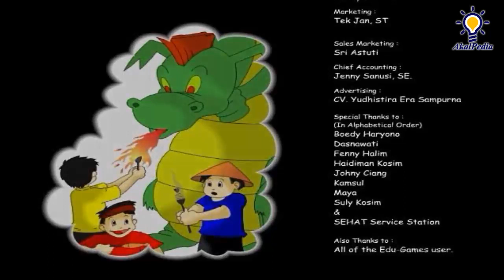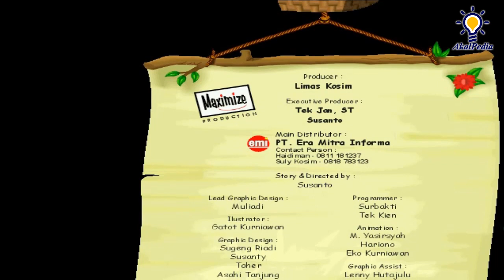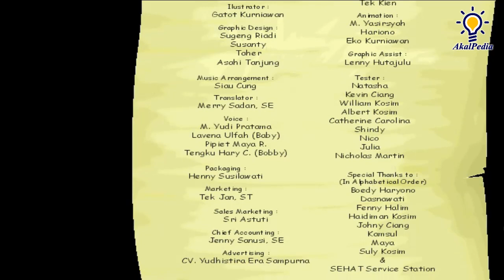PART 10 (END) GamePlay - "Pertarungan Melawan Naga" - Bobby Bola Terdampar di Pulau Boboa | Game Kid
Bobby Bola Terdampar di Pulau Boboa - "Latihan Menembak & Melawan Naga"

Bergabunglah bersama Bobby Bola dan teman-temannya, Kobo Beruang dan Kiki Kelinci, bertamasya dengan balon udara yang berakhir dengan petualangan yang seru, terdampar di pulau Boboa.

Mereka bertemu dengan Hanoa, satu-satunya manusia yang belum di tangkap oleh Naga yang selama ini telah menculik teman-teman Hanoa. Hanoa berusaha keras untuk melawan si Naga, ia membuat benteng pertahanan, senjata perangkap, dsb. Tetapi ketika bertemu dengan Bobby Bola dan teman-temannya, Hanoa merasa mendapat waktu tambahan karena jika si Naga datang lagi, maka ia berencana akan mengorbankan Bobby dan kawan-kawannya.

Bobby berusaha membujuk agar mereka tidak dikorbankan, negoisasi disetujui tetapi Bobby harus membantu Hanoauntuk membuat perangkap untuk menaklukkan si Naga jahat, sedangkan Kiki dan Kobo tetap berada dalam kurungan sebagai jaminan. Bila berhasil, Kiki dan Kobo tidak akan menjadi santapan Naga.

Banyak hal yang dipersiapkan untuk menghadapi sang Naga, adik-adik akan terlibat serius dalam rencana penaklukan naga bersama Bobby Bola demi membebaskan teman-temannya yang ditawan.

Ayo jangan sampai lewatkan petualangan Bobby Bola yang seru, menegangkan, juga mengasyikkan. Cari tahu bagaimana cara Bobby Bola merencanakan semua persiapan untuk melawan sang Naga.

Fitur
- Tersedia dalam dua bahasa pengantar : Bahasa Indonesia & Inggris
- Permainan dirangkai kedalam sebuah animasi cerita yang menarik
- Materi pelajaran sangat variatif dan dipadu dengan game yang menarik
- Tingkat kesulitan dapat disesuaikan sesuai dengan umur pemain
- Terdapat option untuk memantau keberhasilan Bobby Bola dan anak-anak menyelesaikan tugas yang diberikan Hanoa
- Terdapat juga option untuk mengetahui prestasi anak-anak dalam memainkan permainan yang ada
- 16 Areal permainan yang menarik
- Animasi dan Design Grafis yang sangat menarik bagi anak-anak
- Game Kids